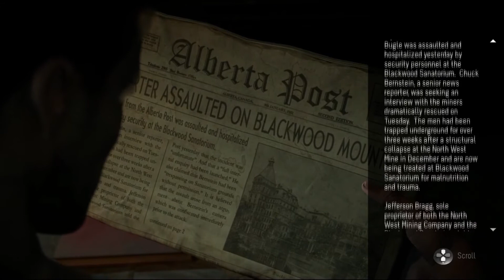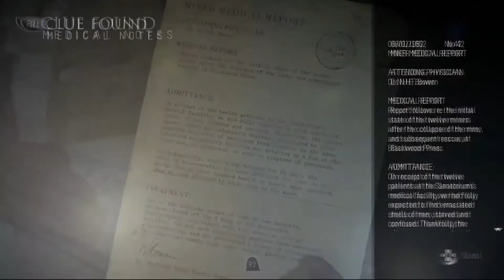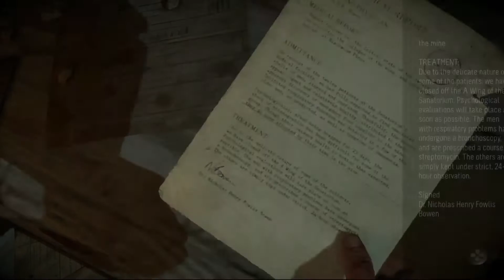Until Dawn - Ep.6 - Good Scary Doggy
Dice is forced to run around an abandoned asylum as Mike, but at least a nice wolf is there to pet. 10/10

v Check us out on social media! v